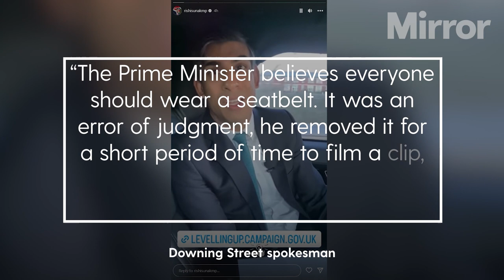Rishi Sunak apologies for not wearing seatbelt in car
Prime Minister Rishi Sunak apologises for seatbelt slip-up on social media video

Rishi Sunak has apologised for making a “brief error of judgment” by removing his seatbelt to film a social media video message while a passenger in the back seat of a car.

A Downing Street spokesman said: “That was a brief error of judgment. The Prime Minister removed his seatbelt to film a short clip.”

Continue reading at The Mirror:
Police 'looking into' video of Rishi Sunak not wearing seatbelt as PM forced to apologise